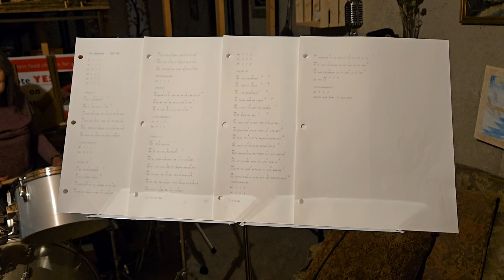October 31, 2024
Halloween Tour of the  "Studio"